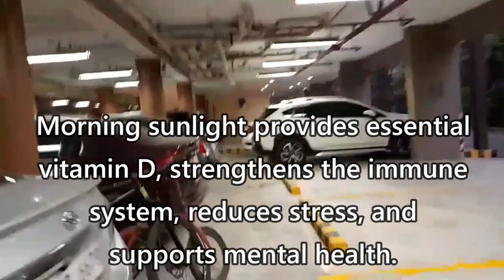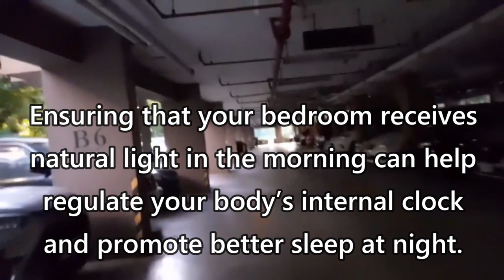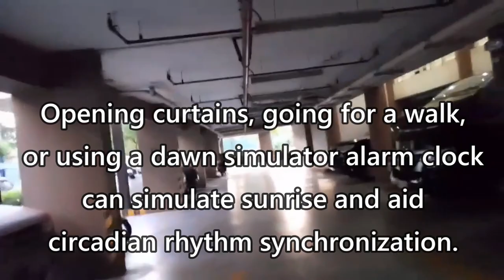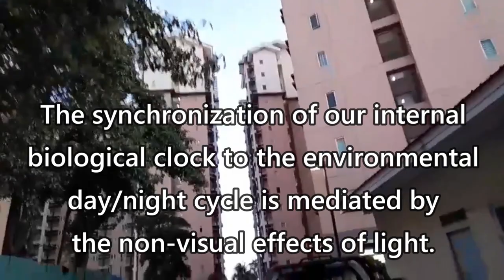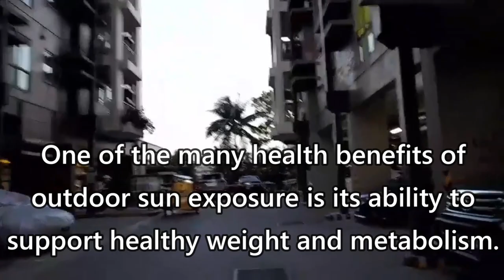RESET YOUR BIOLOGICAL CLOCK - EXPOSE YOURSELF TO THE MORNING SUN | JORDENS SALT001